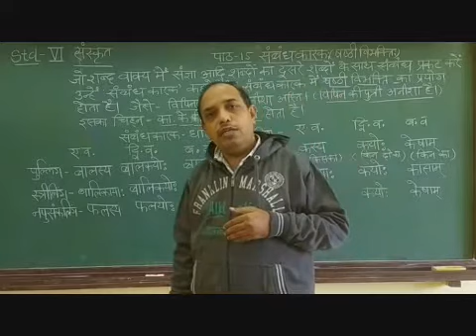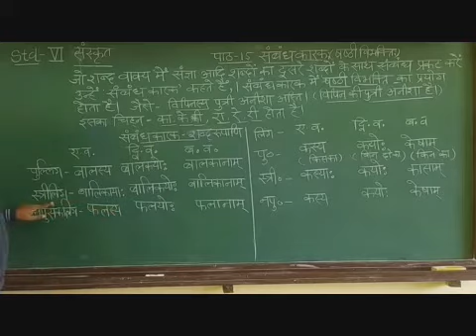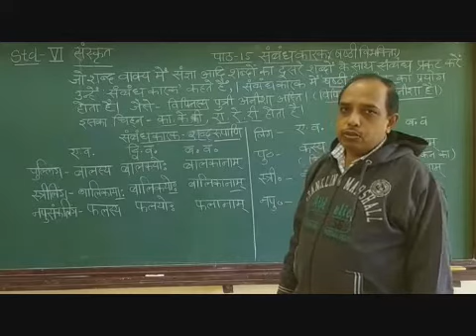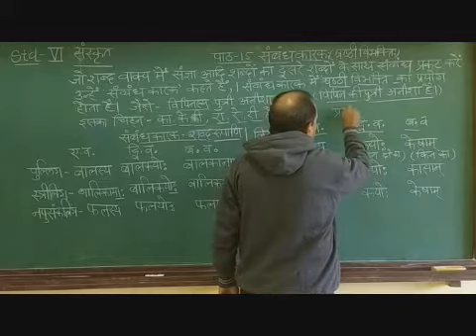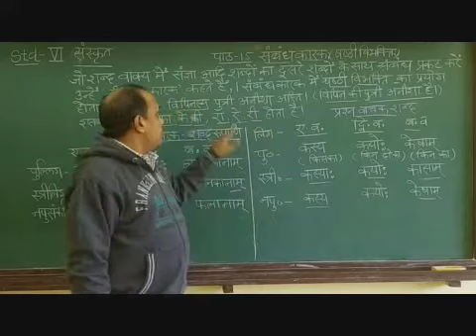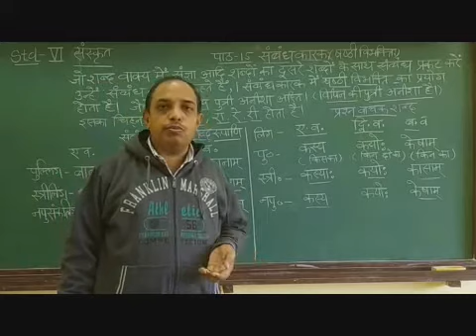VI Sanskrit Chapter 15 Sambandh Karak Part 1